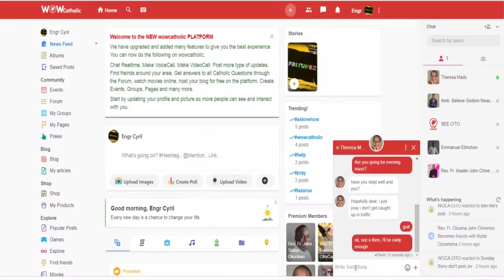THE PARABLE OF THE WHEAT AND TARES PART 7